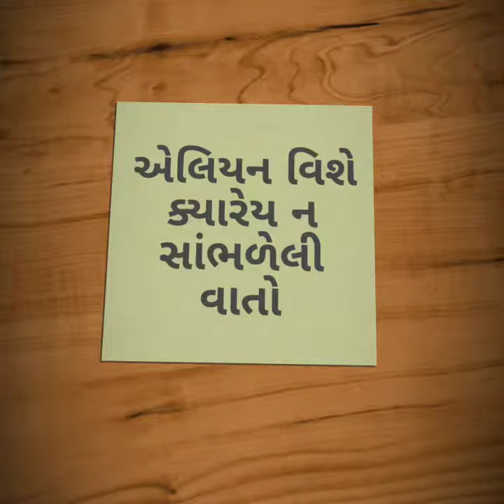એલિયન વિશે ક્યારેય ના સાંભળેલી વાતો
*અજબ ગજબ દુનિયા ના whatsapp group માં જોડાવા માટે નીચે ની લિંક પાર ક્લિક કરો*

અહીં દરરોજ નવું નવું જાણવા જેવું મળી રહેશે

આ લિંક તમારા મિત્રો સાથે પણ શેયર કરો જે આ ગ્રુપ માં જોડાવા માંગતા હોય